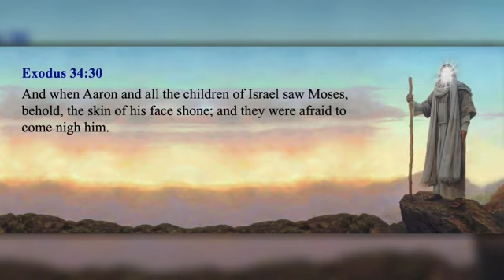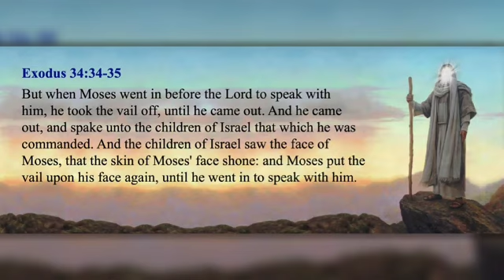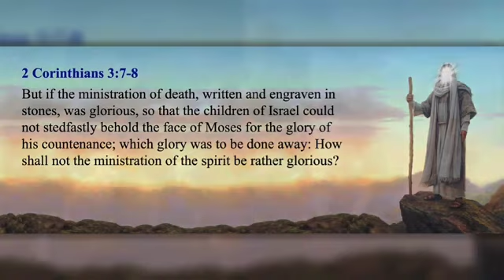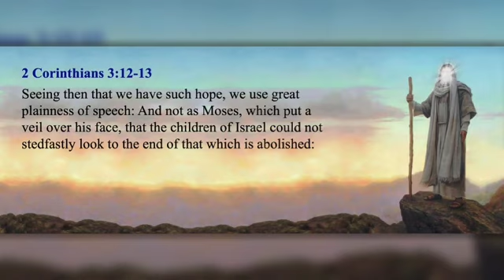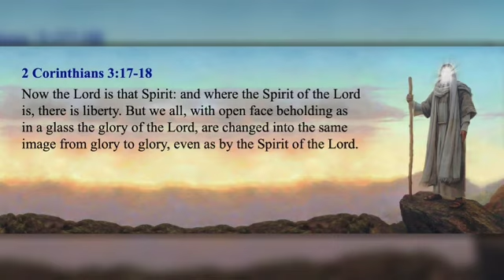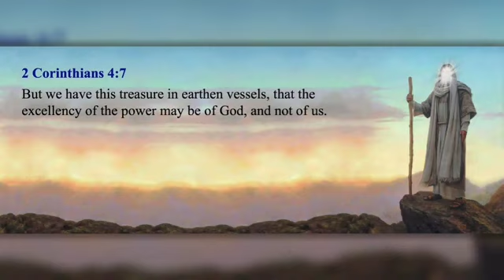The Face Of The Five Fold Ministry (2024) - Rev. Raymond Woodward